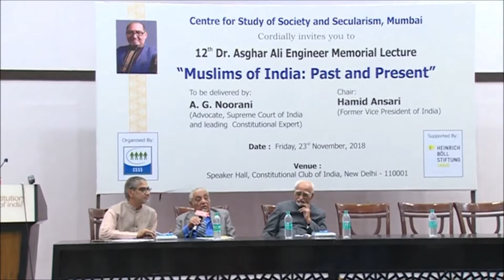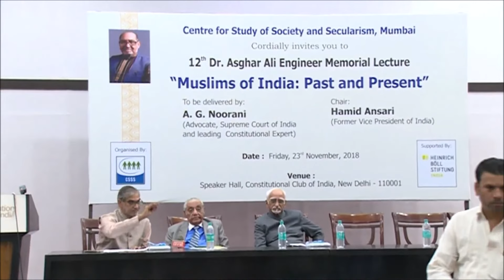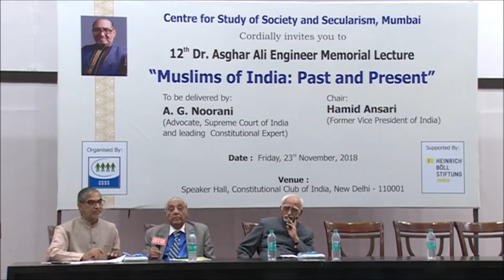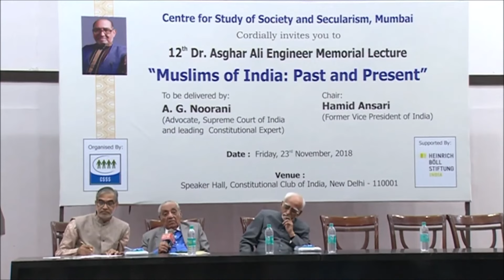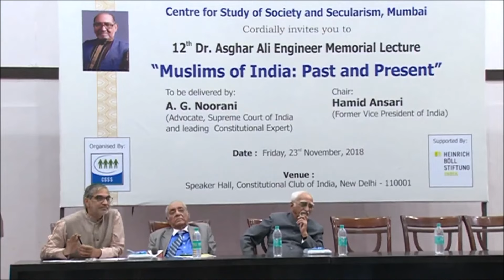12th Dr. Asghar Ali Engineer Memorial Lecture | A. G. Noorani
12th Dr. Asghar Ali Engineer Memorial Lecture on “Muslims of India: Past and Present”

Delivered by renowned constitutional expert A. G. Noorani and chaired by former Vice President of India Janab Hamid Ansari.

Date: Friday, 23rd November 2018
Time: 5 pm to 8 pm
Venue: Speaker Hall, Constitutional Club of India, New Delhi.

Organised by Centre for Study of Society and Secularism, Mumbai